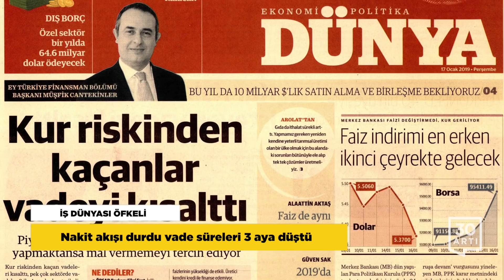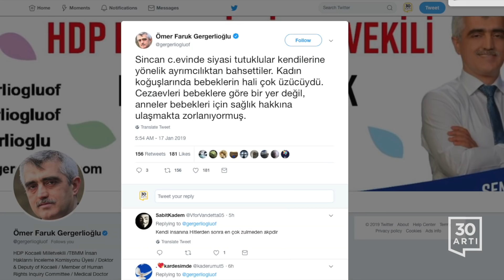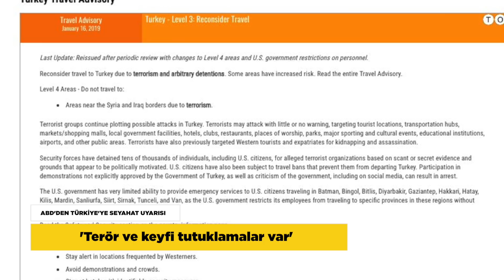‘Erdoğan demokrasiyi çökertti’…Nakit akışı durdu…Parıldak’a ziyaretçi engeli…ABD’den seyahat uyarısı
HRW: ERDOĞAN DEMOKRASİYİ ÇÖKERTTİ
İnsan Hakları İzleme Örgütü yıllık raporunu açıkladı

İnsan Hakları İzleme Örgütü, 2018 Dünya raporunu açıkladı. Raporda Türkiye, Çin, Rusya, Suudi Arabistan ve Mısır ile birlikte ‘Popülist ve otokratlar bir boşluğu dolduruyor’ başlığı altında yer aldı. “İçeride direnişin baskıya uğradığı ve uluslararası ilginin var olmadığı yerlerde, popülist ve haklar karşıtı güçler başarı kazandı” yorumunun yapıldığı raporda Erdoğan örnek olarak gösterildi ve “Türkiye’deki demokratik sistemi kişisel dokunulmazlığıyla büyük ölçüde zayıflattı” ifadeleri kullanıldı. Raporda uluslararası tepki gösterilmemesinin, baskıcı hükümetleri, faaliyetlerine devam etmek için uluslararası kurumları engelleme ve manipüle etme konusunda daha da cesaretlendirdiği tespiti de yeralıyor.

KRİZ SÜT VE YUMURTAYI DA VURDU
Üretimde yüzde 9,9 düşüş!

Nüfusu 80 milyonu aşan Türkiye’de gıda üretimi düşüş göstermeye devam ediyor. Ticari süt işletmelerinin içme sütü üretimi bir yılda yüzde 9,9 düşüş kaydederken çiftçiden toplanan süt miktarı da yüzde 0,8 azaldı. Türkiye İstatistik Kurumu’nun açıkladığı verilere göre 2018'in son aylarında da ticari süt işletmeleri tarafından içme sütü üretimi 131 bin 655 ton olarak gerçekleşti ve bir önceki yılın aynı ayına göre yüzde 9,9 düştü. Yumurta üretimi de Kasım ayında  bir önceki aya göre yüzde 2,3 azaldı. Türkiye İstatistik Kurumu TÜİK’in daha önce açıkladığı 2018’e ilişkin tarım ürünleri üretim istatistikleri raporunda da tahıl üretiminin yüzde 5.8, sebze üretiminin yüzde 2,6 azaldığı ortaya çıkmıştı.

İŞ DÜNYASI ÖFKELİ
Nakit akışı durdu vade süreleri 3 aya düştü

Ekonomik krizin vurduğu piyasalarda kur kaynaklı risk endişesi ile vadeler büyük oranda kısaldı. Birçok tedarikçi, uzun vadelerle iş yapmaktansa mal vermemeyi tercih ediyor. Dünya gazetesine konuşan Örme Sanayicileri Derneği Başkanı Fikri Furt, vadelerin ağustos ayında dengesizleşmesiyle birlikte piyasada herkesin dolarla mal sattığını iplik gibi hammadde üreten şirketlerin peşin çalışmaya dönmek zorunda kaldıklarını söyledi. Normal vadelerle piyasanın kendini döndüremeyeceğini kaydeden Kurt, vadelerin en uzun olduğu sektörlerde bile 3-6 aya indiğine dikkat çekti ve ‘Şu anda bir yıllık vadelerle iş de üretim de yapılamaz. Nakit akışı yok’ sözlerini kullandı.

TUTUKLU GAZETECİYİ ZİYARETE YASAK!
Milletvekillerinin Ayşenur Parıldak’ı ziyareti engellendi

Meclis İnsan Hakları Komisyonu üyesi milletvekillerinin Sincan Cezaevini ziyaretinde tutuklu gazeteci Ayşenur Parıldak’la görüşmesi engellendi. “Ak Partililer cezaevi insan hakları ziyaretinde bile siyasi tutukluları dinlemeye tahammül edemiyor” diyen Gergerlioğlu, ziyaret ettikleri cezaevinde suların çoğunlukla kesik olduğunu, aktığında paslı aktığını, koğuşların ise kapasitenin iki katı olduğunu belirtti. Cezaevine anneleriyle birlikte atılan bebeklere de dikkat çeken Ömer Faruk Gergerlioğlu, ‘Kadın koğuşlarında bebeklerin hali çok üzücüydü. Cezaevleri bebeklere göre bir yer değil, anneler bebekleri için sağlık hakkına ulaşmakta zorlanıyormuş.’ ifadelerini kullandı.

AY’DA YEŞEREN PAMUK FİLİZLERİ...
Karanlık çökünce soldu

Çin’in Ay’ın karanlık yüzüne gönderdiği Chang’e-4 uzay aracında filizlenen pamuk bitkisi soldu. Gece çöküp sıcaklığın -170 dereceye düşmesiyle bitkinin solduğunu duyuran Çinli bilim insanları, yaklaşık iki hafta süren gece nedeniyle bitkinin zaten kısa ömürlü olmasının beklendiğini açıkladı. Çin Ulusal Uzay İdaresi, bitkinin tümüyle kapalı olan kutu içinde çürüyeceğini, Ay’daki ortamı etkilemeyeceğini belirtti. Chang’e-4 adlı keşif robotu Ay’a indikten sonra ilk kez gece göreceği için Pazar günü “uyku moduna” geçmişti. Güneş ışınlarının dik düştüğü zamanlarda da sıcaklık 120 dereceyi bulduğundan cihazlar yine uyku moduna geçiyor.

ABD’DEN TÜRKİYE’YE SEYAHAT UYARISI
‘Terör ve keyfi tutuklamalar var’

ABD Dışişleri Bakanlığı, Türkiye’ye yönelik seyahat uyarısını güncelledi. Uyarıda vatandaşlara terör ve keyfi tutuklamalardan dolayı Türkiye’ye seyahat planlarını yeniden değerlendirme çağrısı yapıldı. Suriye ve Irak sınırında riskin arttığına da dikkat çekildi. Seyahat uyarısında, aralarında ABD vatandaşlarının da olduğu onbinlerce kişinin “sözde terör iddialarıyla” Türkiye’de gözaltına alındığına değinildi ve bu iddiaların “siyasi güdümlü gibi göründüğü” ifadesine de yer verildi.